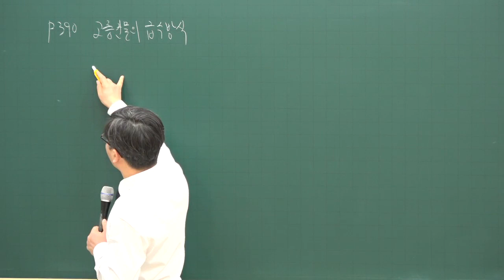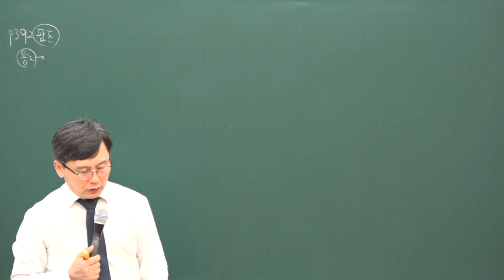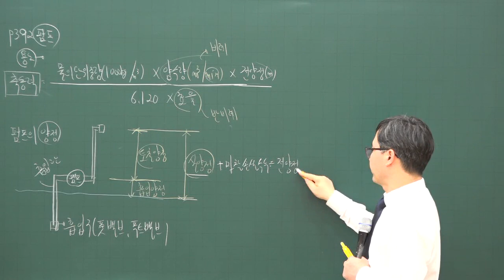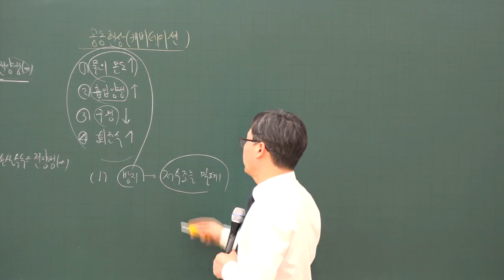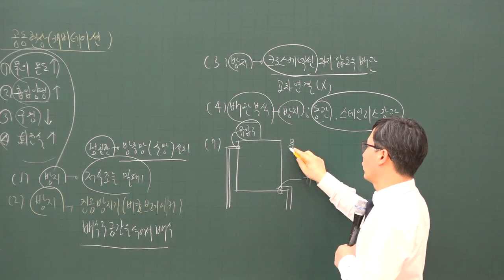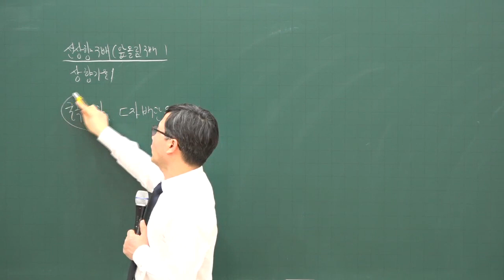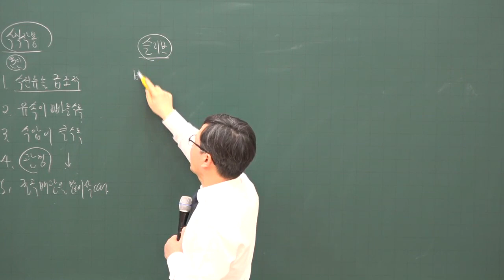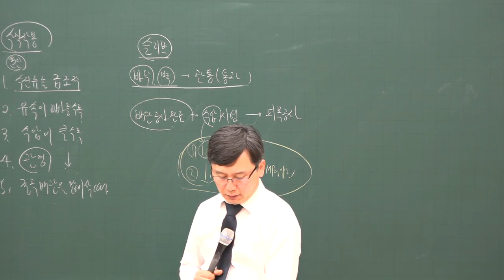[주전무] 2020년 주택관리사 시설개론 고층 건물의 급수방식 심화과정 3-27